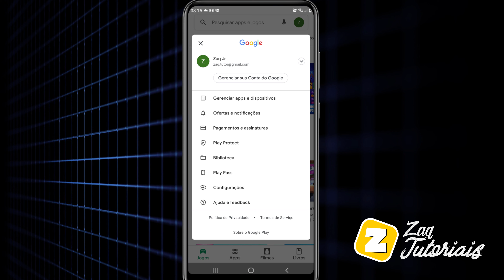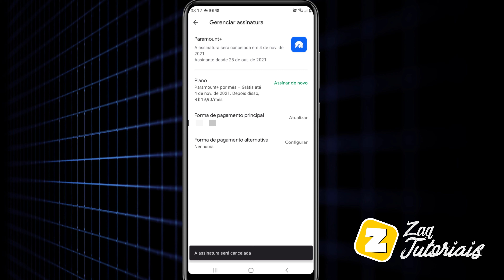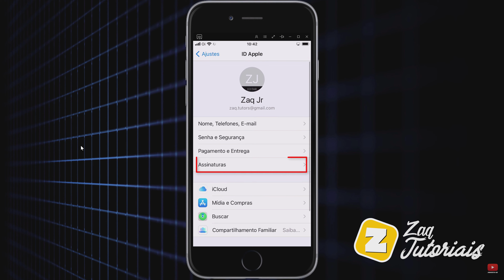Como CANCELAR ASSINATURA PARAMOUNT+ no ANDROID, IPHONE, PC e MERCADO LIVRE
Fala ai gente tudo beleza! Sejam bem-vindos a mais um vídeo. No vídeo de hoje ensino como fazer o cancelamento da ASSINATURA PARAMOUNT+ no ANDROID, IPHONE, PC e MERCADO PAGO